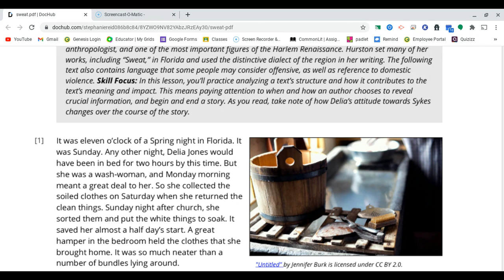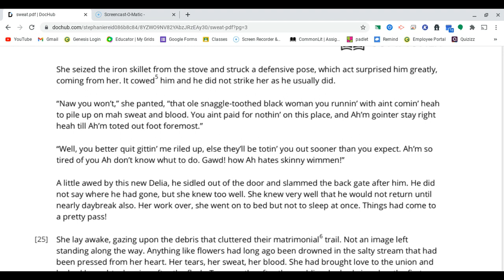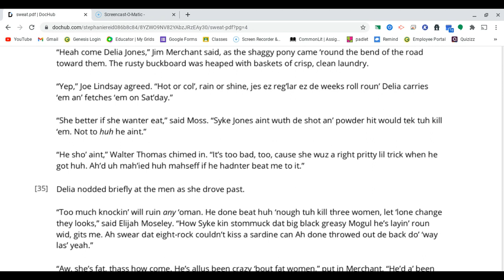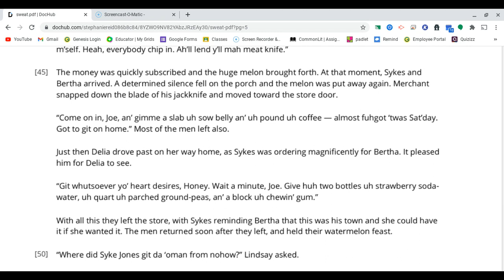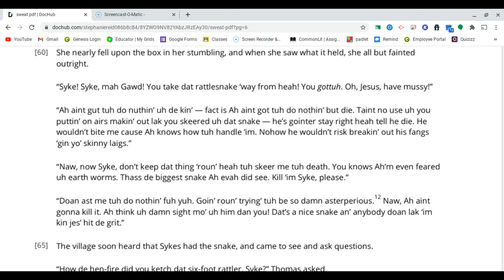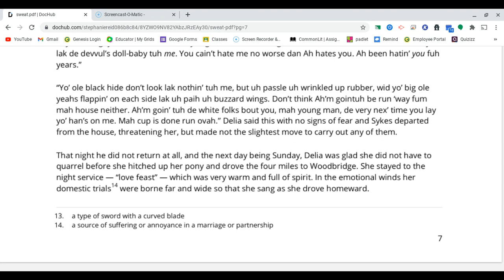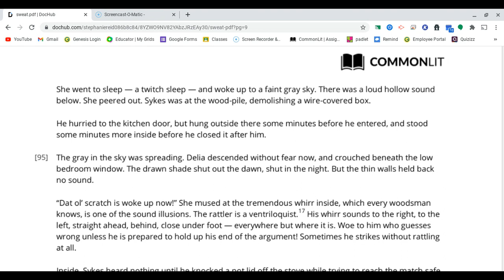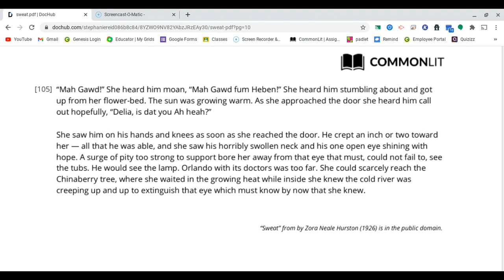"Sweat" by Zora Neale Hurston